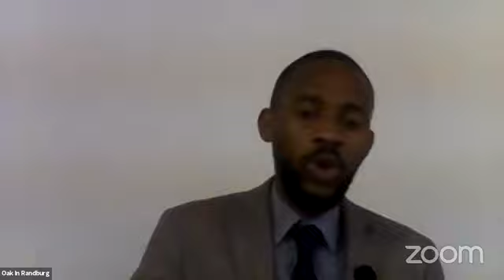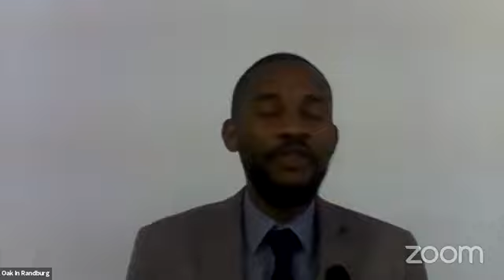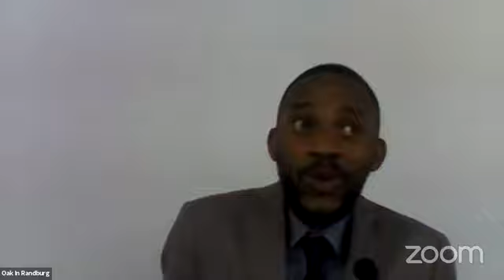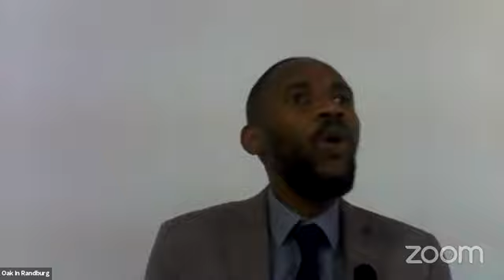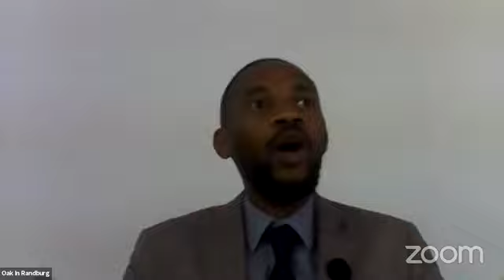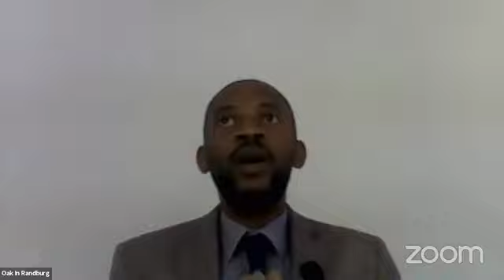Present Truth in Deuteronomy - sabbath school study